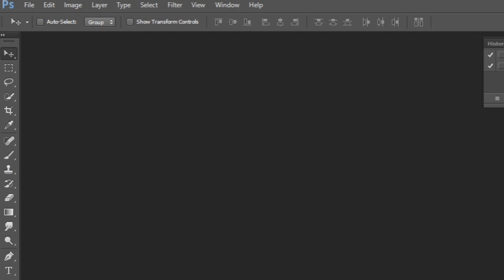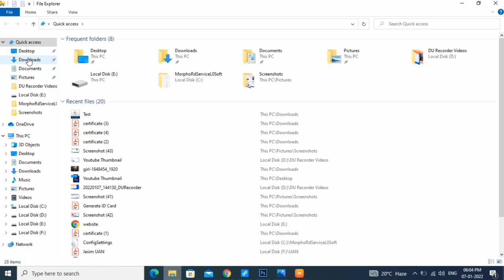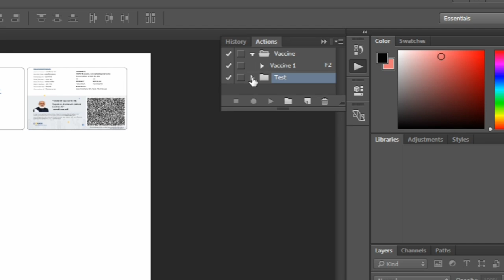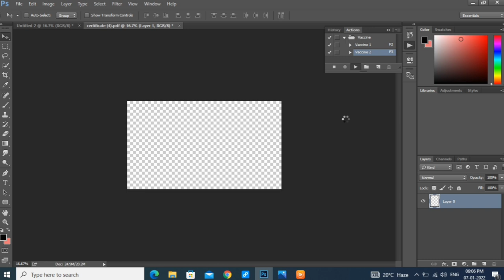How to save and load photoshop action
How to save photoshop action
How to load photoshop action
How to save action
How to load action
Photoshop tutorial
Photoshop, photoshop editing
Photoshop me photo kaise banaen
Photoshop download for free
Photoshop kaise download Karen
Photoshop Mein passport size photo kaise banaen
Photoshop for beginners
Photoshop 2022
Photoshop download